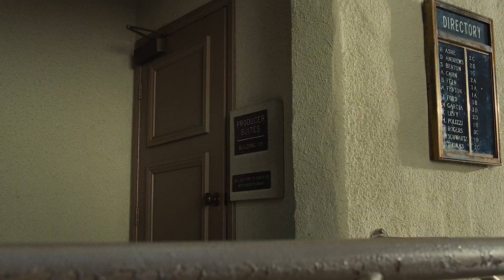The Fabelmans | Steven Spielberg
"Movies are dreams that you never forget"
The Fabelmans was an incredible movie of an even more incredible filmmaker, hope you like this video as much as I liked to edit.